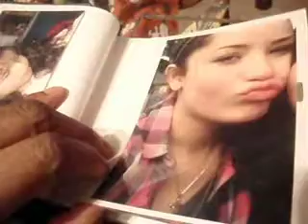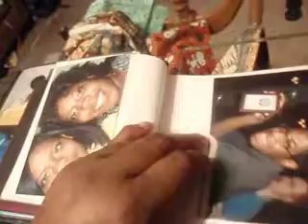Message to Allana- From Auntie Lu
i made a quilt with your picture in it. It has all of the grand kids and great grand kids in it also.

Good being friends on facebook.

Auntie Lu